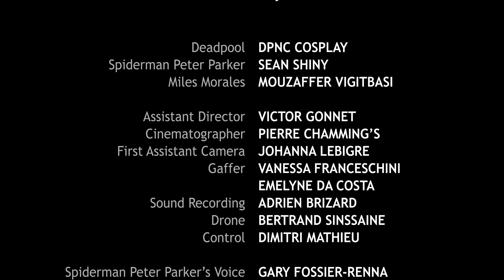LE FILM : marvel in movie - Laure ZIGLIANI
Ma récente collaboration comme Chef Op. Image.